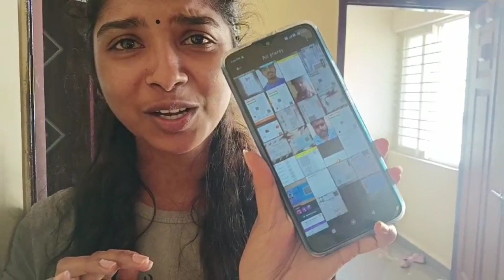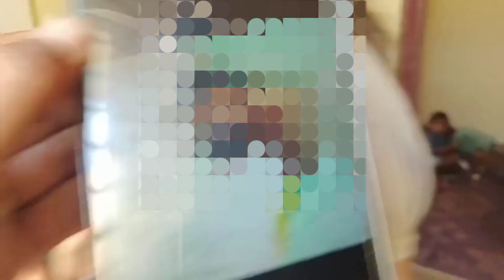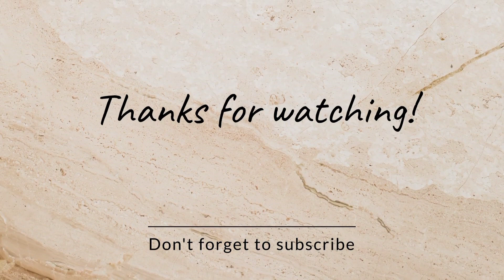ನನ್ನ ಬಗ್ಗೆ ನನ್ ತಂಗಿ ಏನು ಹೇಳಿದಲೆ friends ಹತ್ರ..? 😡 ನನ್ನ ತಂಗಿರ ಜೊತೆ ಎಷ್ಟು ಮಜಾ ಮಾಡಿದಿವಿ 🤩kannadavlogs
hello everyone.
kannada youtuber
this is my YouTube channel...

your expected to me.
daily vlogs.
skin tips.
health tips.
outing vlog.
shopping vlogs.
recipe.
cleaning vlogs.
baby tips.
and all please support mee.

my email I'd.  bindumgowdasagar@gmail. com
Instagram I'd

this information provided on this channel and this video is for general propose only  and should published on this channel is  our won creating work protected  under copyright low